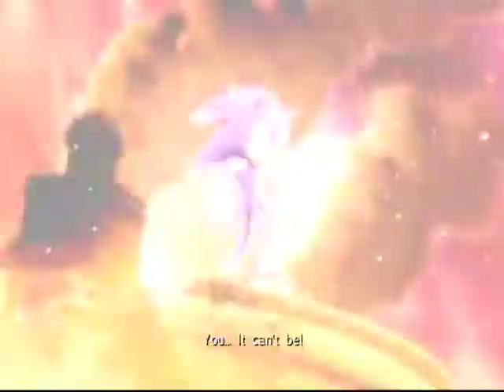Sonic the Hedgehog 2006 (PS3) - SONIC - NEW GAME